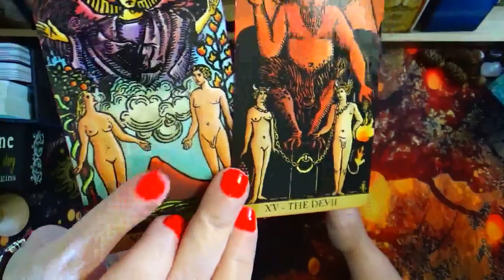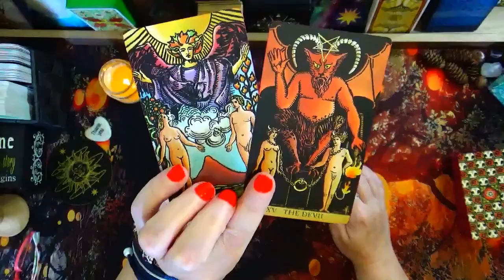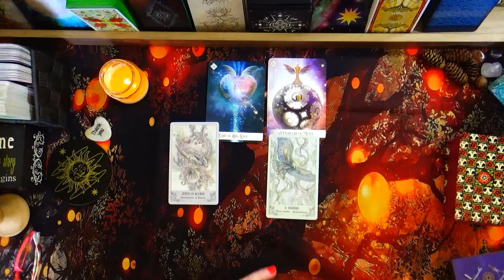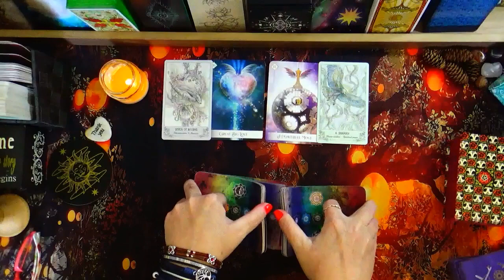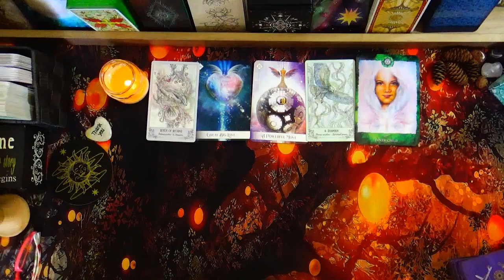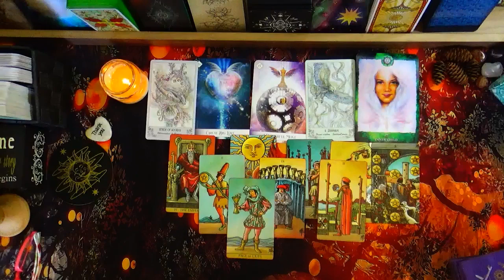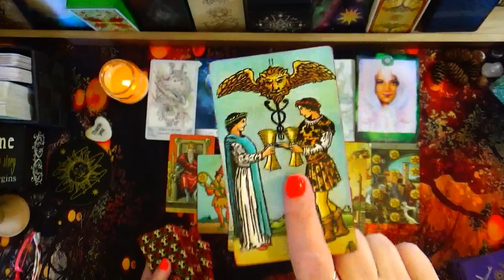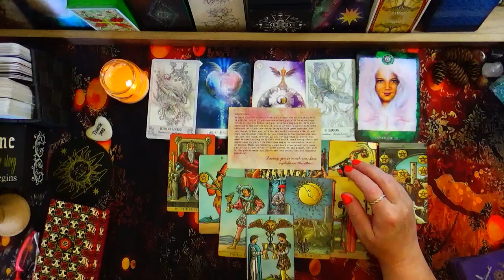PISCES ♓ LOOK OUT FOR THESE SIGNS PISCES 💦🌈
If you want to donate on a monthly basis while having a more personal experience with me there are $3, $5, $7/month memberships available that you can cancel at any time. Thank you for your support.

(I do not do readings at this time - please read the notes for the contact form carefully before sending me a mesage - thank you )